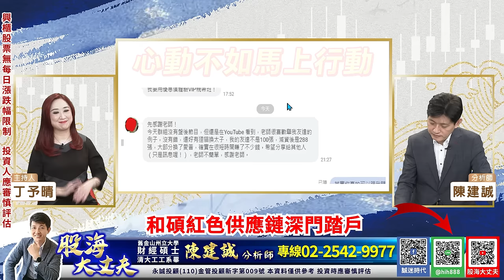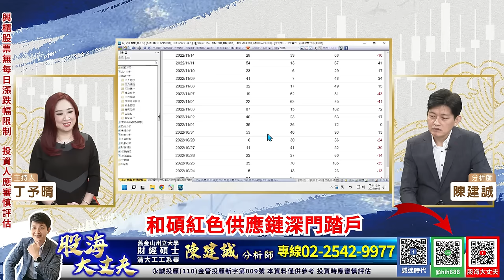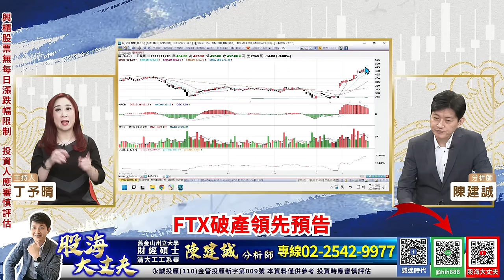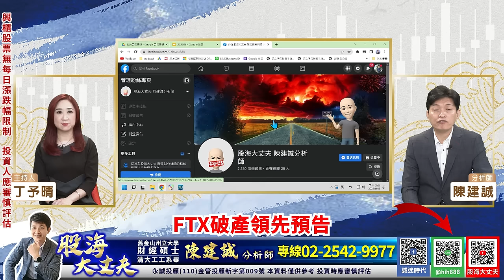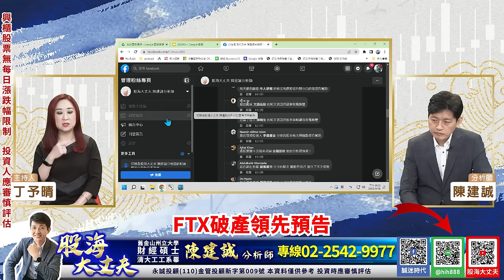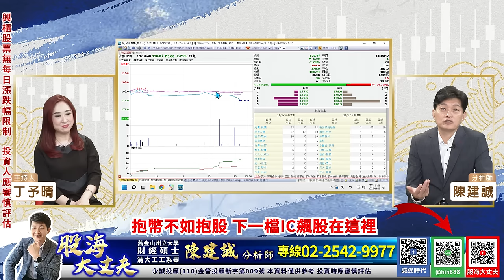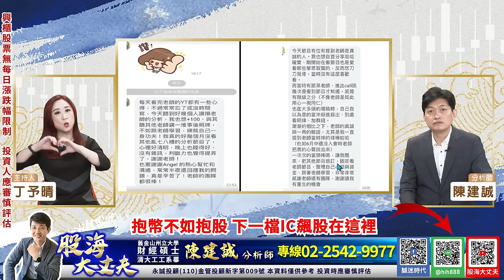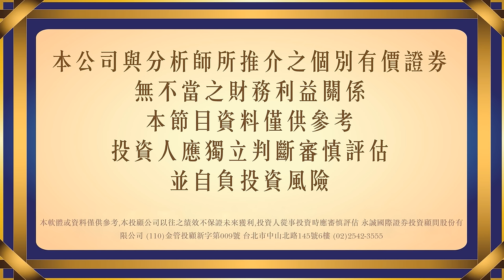愛普站上200 一張6萬價差的幸福在這裡 FTX破產超前預告 下一檔iC 飆股在這裡 元太跌停怎操作？｜20221118｜陳建誠 分析師｜股海大丈夫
愛普站上200
一張6萬價差的幸福在這裡
FTX破產超前預告
下一檔iC 飆股在這裡
元太跌停怎操作？

00:00 節目開始
02:10  FTX破產超前預告
09:00 愛普站上200 一張6萬價差的幸福在這裡
15:20 立訊搶蘋果 和碩淡出?
26:50 FTX帶衰 幣圈危機連環爆
35:40 FB粉絲專頁關閉 趕緊加入誠迷時代
41:40 財經新聞解析
52:40  下一檔iC 飆股在這裡

30年投資經驗，帶你看見股票市場裡的真刀假劍，從現在開始告別沒有效率的投資方法，股海大丈夫 陳建誠，邀您一起贏向台股。